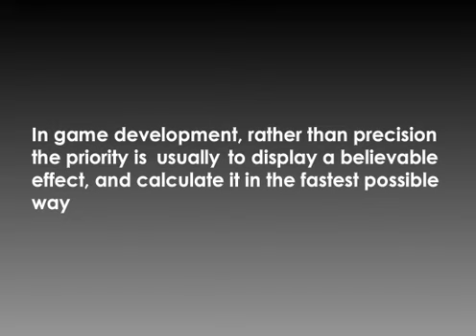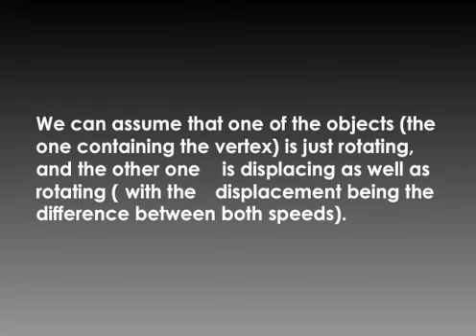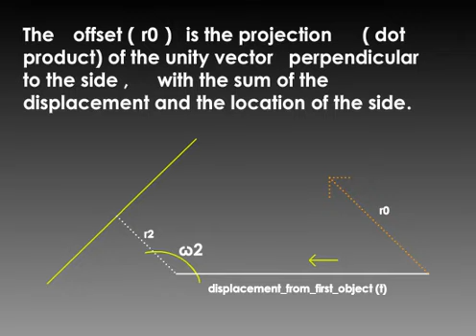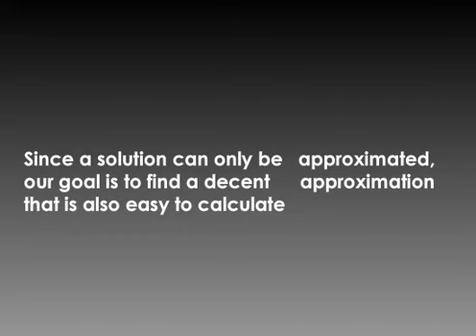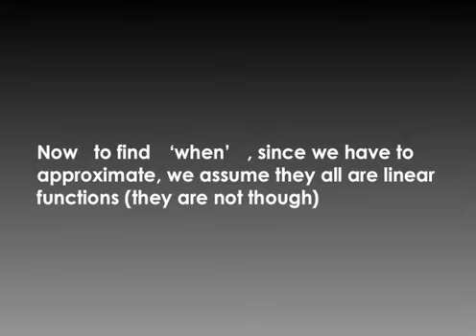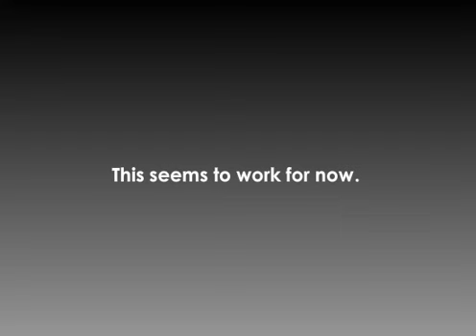collision with rotation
basis for algorithm that checks collision between rotating objects. The objects have a displacement and a rotation through the frame.